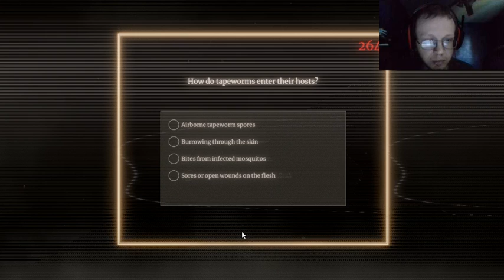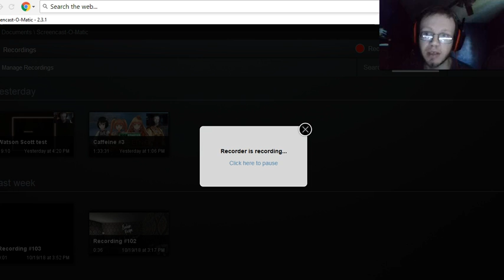The Watson Scott Test #2